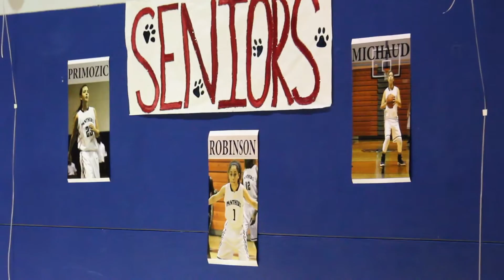Senior Night!! Lady Panther Celebrate there 3 Seniors and there last Win before Playoffs